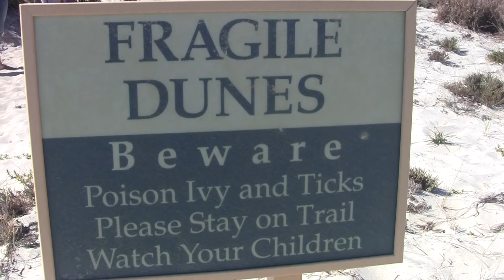Pony Poop at Assateague Island!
Family fun day at Assateague Island.  There is horse shit everywhere!!